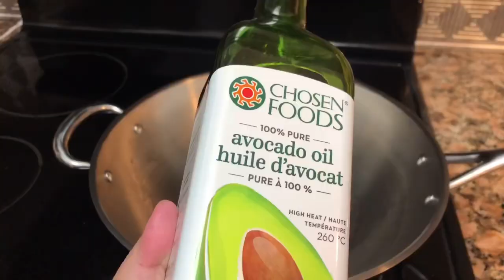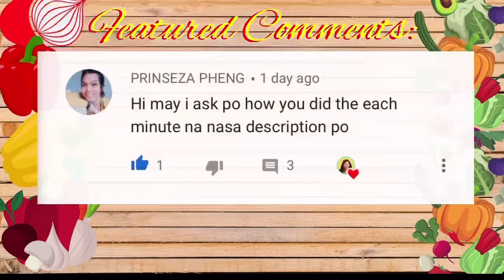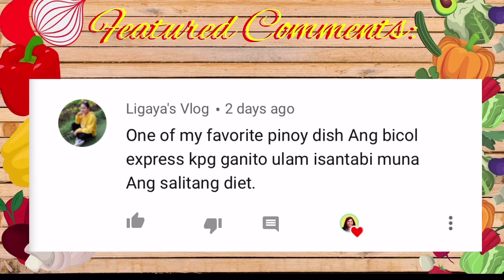HOW TO MAKE PORK POCHERO | with CHAPTER TIME STAMP | SweetEscape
Hello Everyone. Here another video from Yours Truly, LOL.

POCHERO OR PUTSERO is a Spanish-Influenced dish that has been adapted to suit Filipino taste.

INGREDIENTS:
Cooking Oil
Saba Banana
Potatoes
Onions
Garlic
Pork
Tomatoes
Tomato Paste

Fish Sause
water / broth
Garbanzos
Bok choy
Cabbage
Green Beans
Salt

CHAPTER TIME STAMP:
0:00 Cooking Intro
0:11 Thumbnail
0:14 Preparing the Ingredients
1:33 Flexing The Ingredients
2:36 How To Cook Pocherong Baboy
6:38 Chibog Time
6:52 Featured Comments
8:10 Outro

@Al R. Saavedra

BICOL EXPRESS